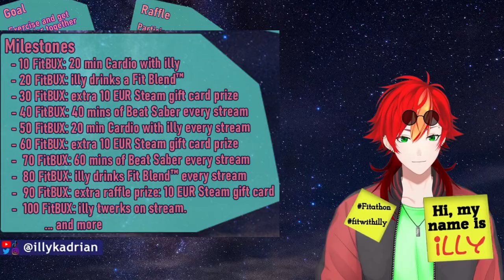VTuber subathon with a twist: EXERCISING!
I started a Fitathon for the whole month of July!